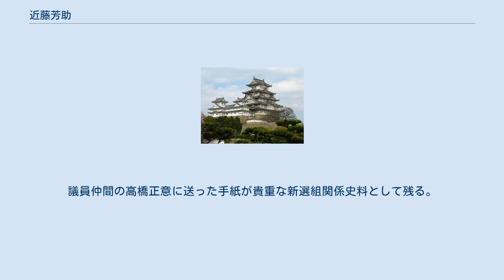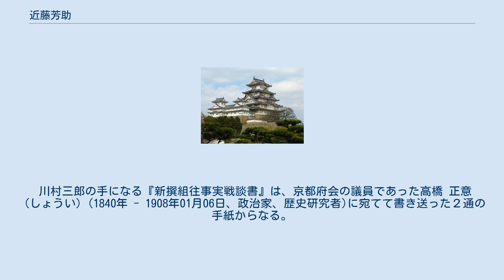近藤芳助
近藤 芳助（こんどう よしすけ、天保14年（1843年）5月 - 大正11年（1922年）7月5日）は、新選組隊士。
階級は伍長。
後に川村三郎（かわむら さぶろう）と名乗る。
 近江国国友村（現・滋賀県長浜市）出身。
近藤は養家、川村は生家。
2歳の時に父、10歳の時に母を失う。
幼少より江戸試衛館の近所に住んでいたという。
元治元年（1864年）10月、隊士募集に応じて22歳で新選組に入隊。
伍長を勤めた。
 鳥羽・伏見の戦いで負傷したが、甲州勝沼の戦いに従軍し会津戦争に復帰。
母成峠の戦いで新選組本隊とはぐれ、靖兵隊（靖共隊）を組織していた永倉新八と再会して、共に米沢に向かった。
榎本武揚・土方歳三らの蝦夷地渡航を伝え聞いて、同じく蝦夷地へ向かおうとしていたところ、米沢城下で新政府軍に捕まり江戸へ送られる。
新政府の訊問では、新選組隊士であることは明かさずに、単に幕臣であるとした。
静岡藩預かりとなった後、京都へ送られて取り調べの末、明治3年（1870年）に釈放される。
 その後、横浜市住吉町、南大田町で代言士（後の弁護士）を開業。
明治20年（1887年）、県令議員に就任し、以後、市議会議員、県議会議員を務める。
議員仲間の高橋正意に送った手紙が貴重な新選組関係史料として残る。
永倉新八や斎藤一など、生き残りの新選組隊士らとも交流が続いていた。
大正11年（1922年）、死去。
享年80。
 なお、2009年放送の『開運!なんでも鑑定団』において、子孫が遺品である近藤勇と土方歳三の肖像写真を出品。
どちらもオリジナルから複写されたもので数枚しか現存しない貴重なものだった。
 川村三郎の手になる『新撰組往事実戦談書』は、京都府会の議員であった高橋 正意（しょうい）(1840年 - 1908年01月06日、政治家、歴史研究者)に宛てて書き送った２通の手紙からなる。
日付はいずれも6月20日。
年号はなく、明治39(1906)年頃と推定されている。
これは京都府立総合資料館デジタル展覧会のサイト )で見ることができる。